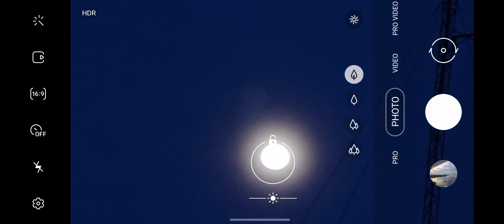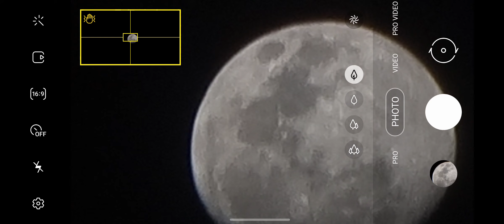Moon Zoom Test 100X - Samsung Galaxy S21 Ultra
Wow, soon we will have a telescope on our palm, the smartphone is getting better at zoom, the moon craters can be seen from the 100X zoom with the Samsung Galaxy S21 Ultra smartphone.